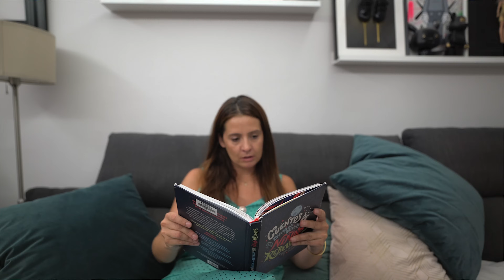MI HIJA ES UN VAMPIRO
¡Algo muy loco está ocurriendo en casa! 🧛‍♀️ Daniela, la hija dulce y traviesa, ¡se ha convertido en un vampiro! 🩸 Bea, la madre, está en shock total, pero lo que no espera es que la nueva amiga de Daniela tiene un secreto aún más oscuro… ¿Podrán detener esta transformación antes de que sea irreversible? ¡Prepárate para un episodio lleno de sorpresas y risas!

Segundo libro de Daniela  :
Daniela y el poder de las estrellas